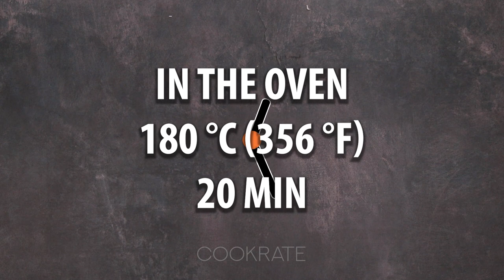I used only meat and cauliflower to prepare this fantastic dinner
Ingredients:
for the cauliflower composition:
cauliflower - 1 piece
water - 1.5 l (51 fl oz)

for the meat composition:
bechamel sauce - 200 ml (6.76 fl oz)
prosciutto - 100 g (3.5 oz)
Tray size 22 X 28 cm (8.66x11 in)